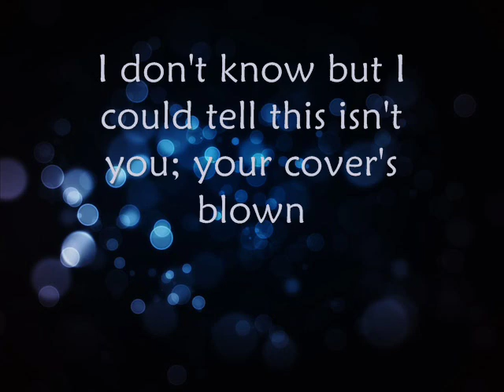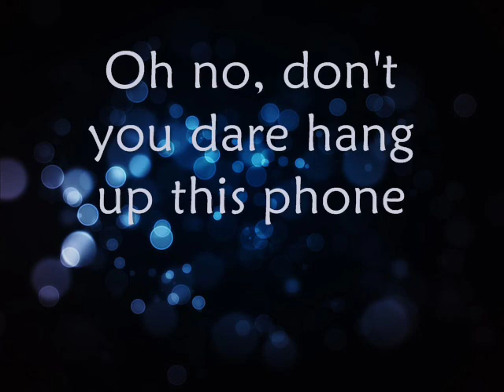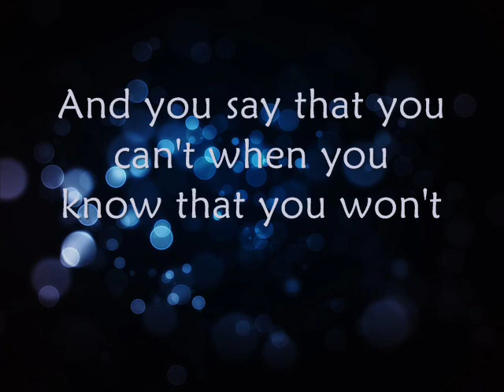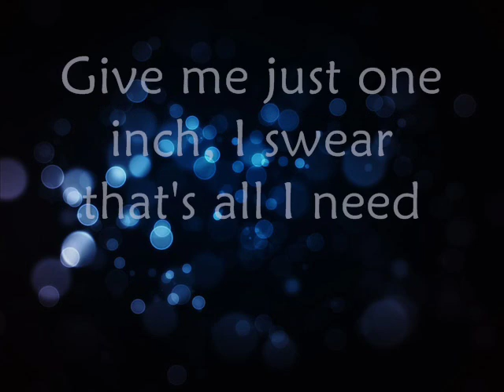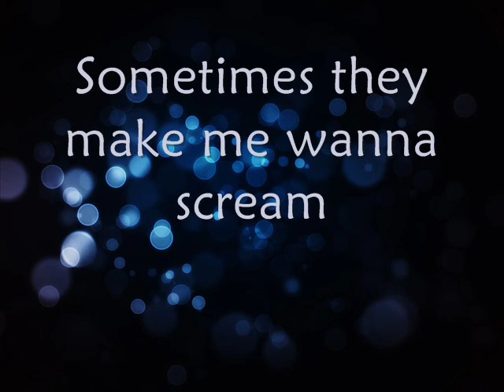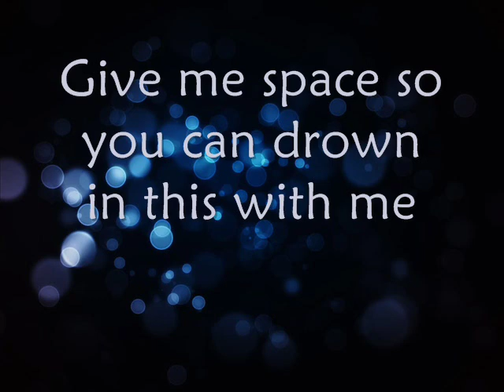Something Corporate - Space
Lyrics:

Home
Is this a quiet place where you should be alone?
Is this where the tortured and the troubled find their own?
I don't know but I could tell this isn't you; your cover's blown
Oh no, don't you dare hang up this phone

Hey!
Give me space so I can breathe
Give me space so I can sleep
Give me space so you can drown in this with me

A lonely escapade in outer space
There's no antidote for irony, you say
That you have when you know that you don't
And you say that you can't when you know that you won't

Hey!

Hey!
Give me space but I can't breathe
Give me space but I can't sleep
Give me just one inch, I swear that's all I need

These padded walls and TV screens
Sometimes they make me wanna scream
Ahhh..

Hey!

Hey!